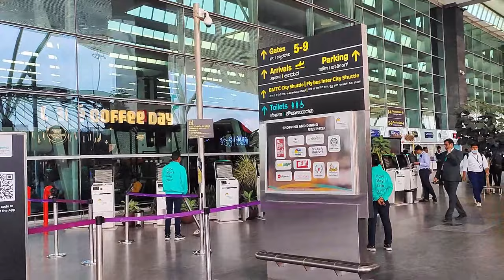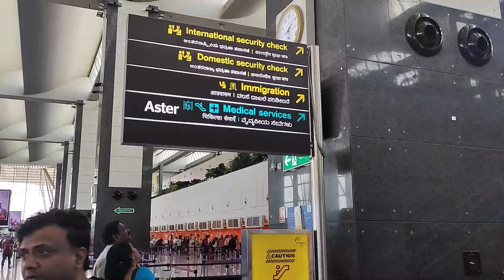Connecting Flight Layover me kya kare | Connecting Flight Layover me outside nahi jaa sakte hai ?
What to do during a layover? | Connecting Flight Layover me kya kare | Connecting Flight Layover me outside nahi jaa sakte hai ? | What do I do during my Connecting Flight Layover

1. Do you have to check in again for a connecting flight?
2.Do I collect my luggage on a connecting flight?
3. What is the difference between layover and connecting flight?
4. What to do during a layover?
5. Do you go through security again on layover?
6. What happens during flight layover?
7. Do I have to check in at every layover?
8. What to do with luggage on a long layover?
9.  do i have to go through security again for connecting flight